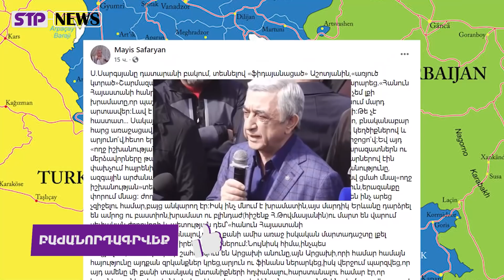Երազանքը փորում մնաց․ ժողովու՛րդը խլեց «ողջ իշխանությունը»,ոչ թե ինքը զիջեց